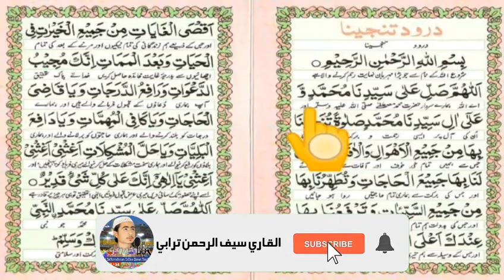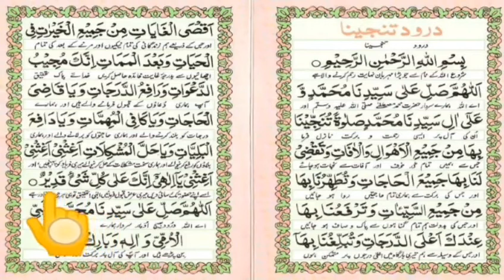Drood E Tanjeena For Problem in Bueatiful❤️ Voice درود تنجيناشریف مصیبت کليے Quran learning for kids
Online Quran Teaching Teacher with Students Learn Quran.

Drood E Tanjeena For Problem Bueatiful ❤️ Voice درود تنجينا شریف مصیبت کليے Quran learning for kids